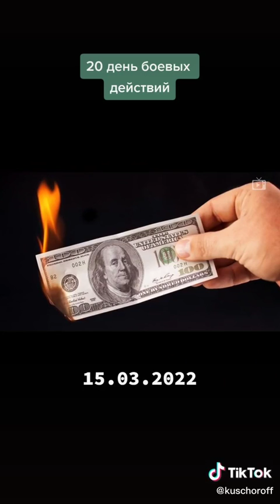новости украина россия